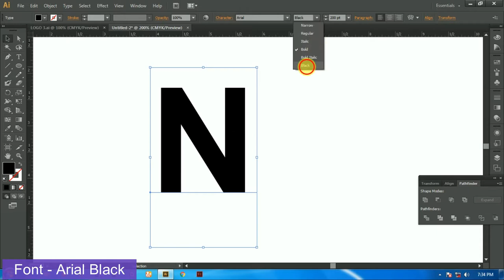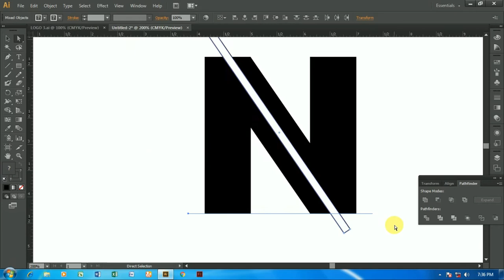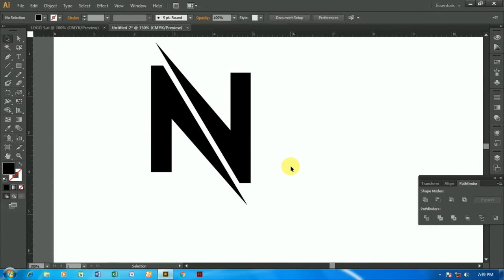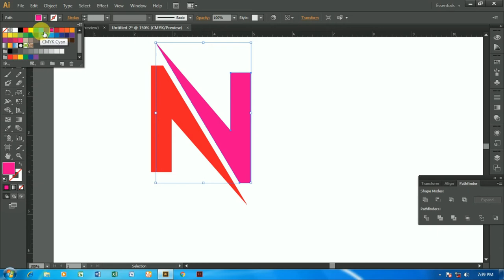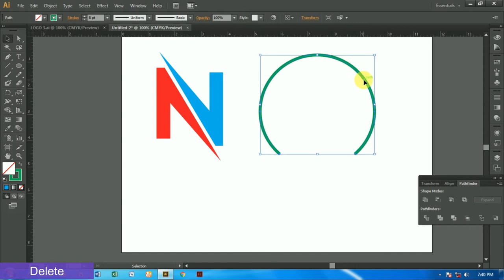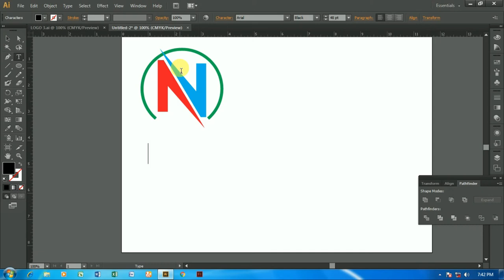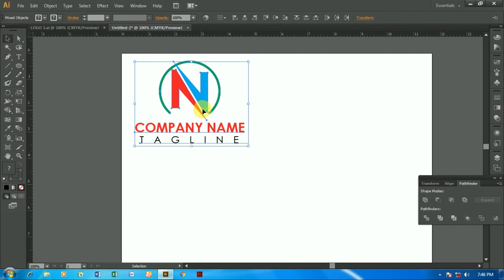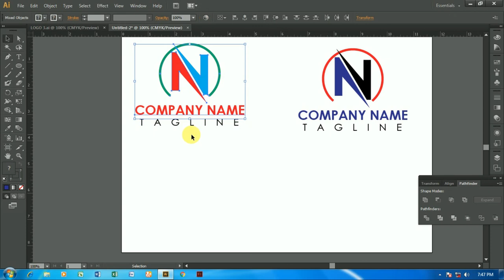How to create N letter Logo in Adobe Illustrator